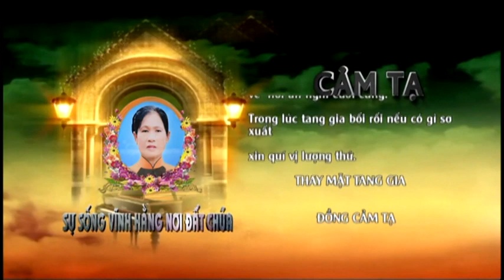Vĩnh biệt mẹ kính yêu 5 ( Nguyễn Thị Anh Minh 14/09/1957 - 07/07/2017 )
Mất mẹ - Nỗi đau chúng con phải trải !